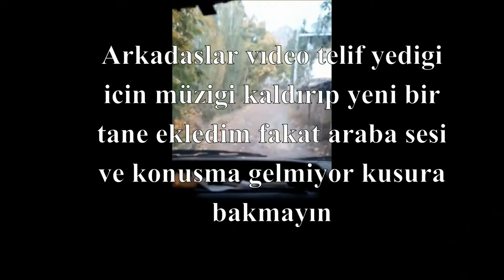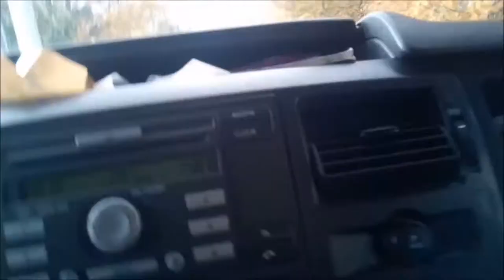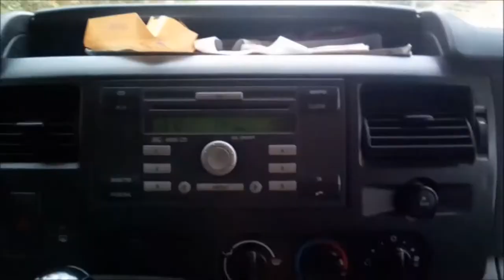Araba kaçırma #4 ÖNÜMÜZE KAMYON ÇIKTI !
Ford
Ford transit
Transit 2.0
Fordaşk
Araba
Araba kaçırma
Minibüs